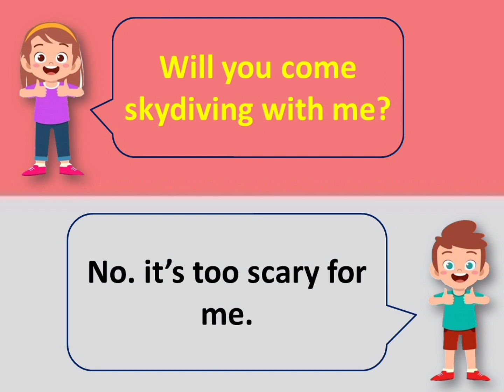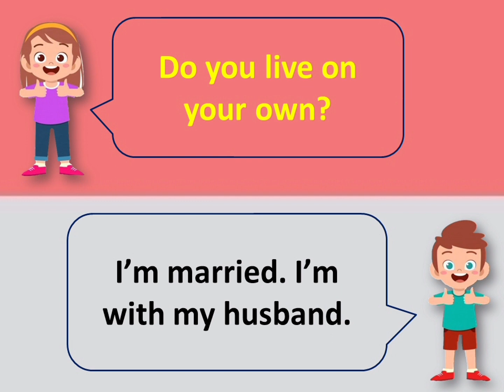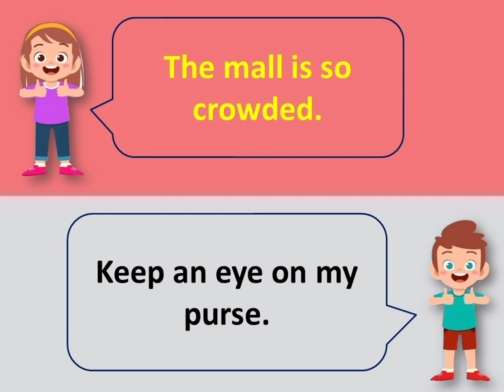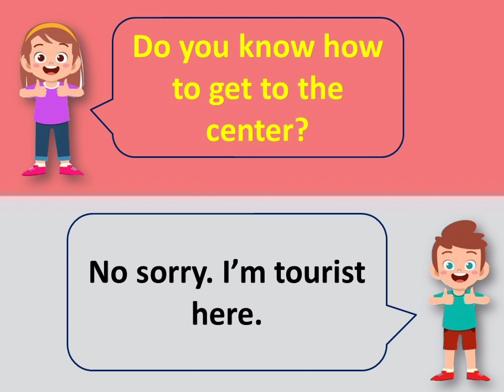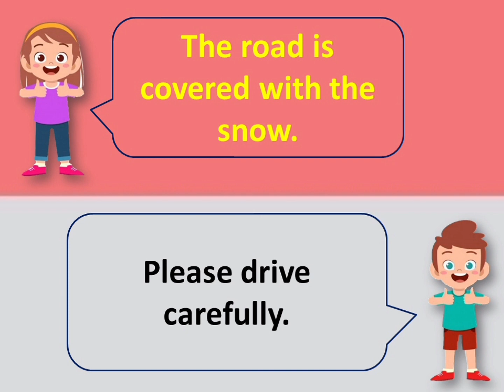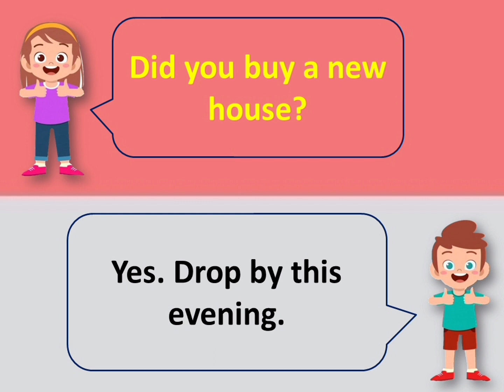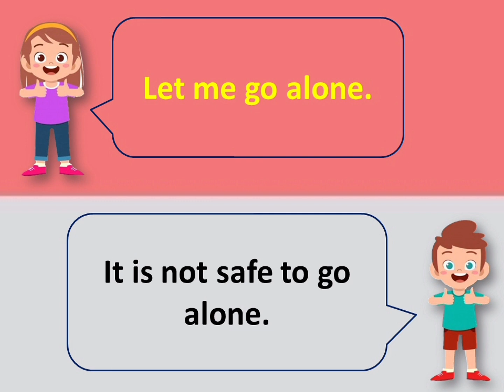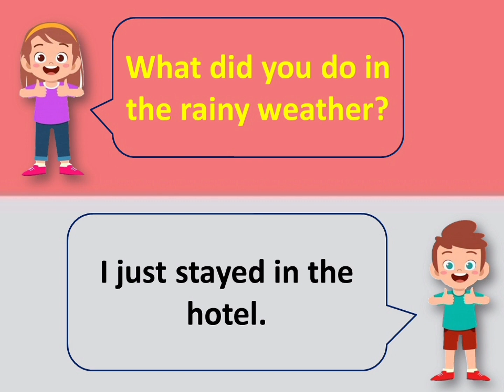Common English Conversations For Everyday Life _ English Speaking Practice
Everyday Life Conversations For Speaking Practice In English